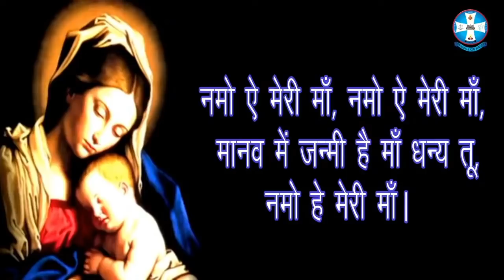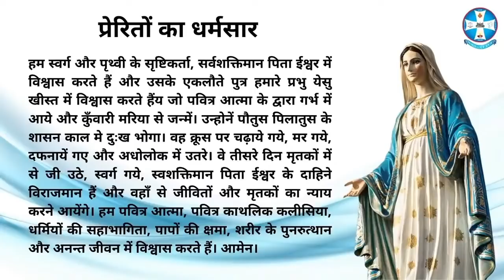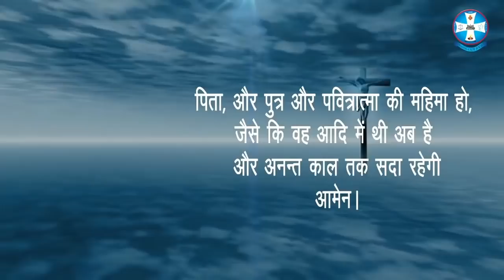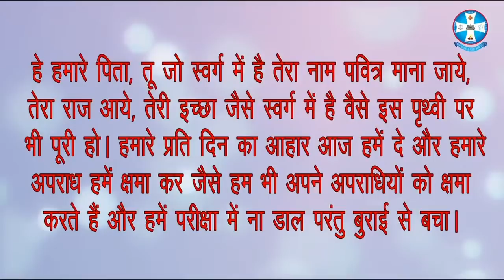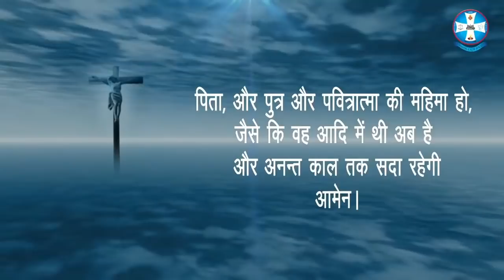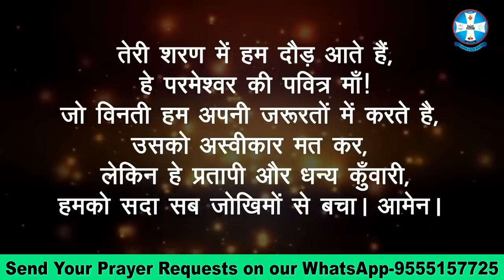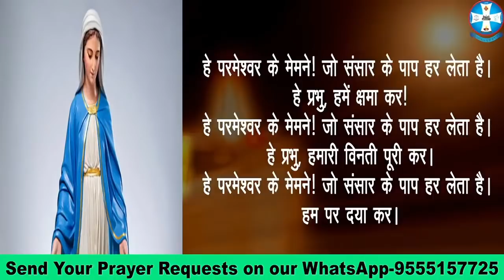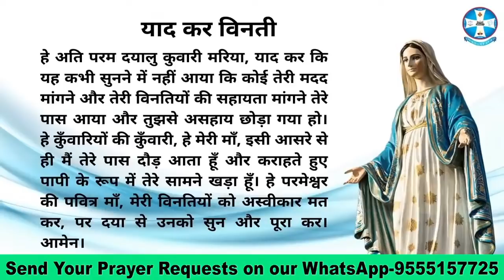Holy Rosary | आनंद के भेद | पवित्र माला विनती | Monday | Joyful Mysteries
July 19 | Holy Rosary | आनंद के भेद | पवित्र माला विनती | Monday | Joyful Mysteries